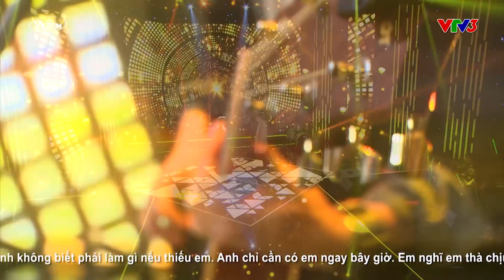Trời Sinh Một Cặp mùa 2 Tập 7 | Tố Tố - Bùi Anh Tuấn - Need you now | VTV3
Cuộc thi đang bước vào giai đoạn gây cấn, 5 thí sinh trong top 10 là Lâm Vinh Hải, Vũ Trần, Chế Nguyễn Quỳnh Châu, Lê Minh Ngọc và Tố Tố sẽ mang đến các tiếp mục vô cùng hấp dẫn và thú vị.

Trời sinh một cặp 2018 với sự góp mặt của hai giám khảo là ca sĩ Hồng Nhung và nhạc sĩ Huy Tuấn, các huấn luyện viên là ca sĩ Phạm Anh Khoa, ca sĩ Văn Mai Hương, ca sĩ Bùi Anh Tuấn cùng 12 thí sinh là những gương mặt nổi tiếng: Lan Phương, Thiên Nga, Tố Tố, Lâm Vinh Hải, Chế Nguyễn Quỳnh Châu, Tăng Thành Công, Ivan Trần, Phạm Lịch, Lê Minh Ngọc, Trương Quốc Bảo, Diệp Linh Châu, Vũ Trần.

Trời sinh một cặp mùa 2 chính thức phát sóng lúc 21:00 thứ Bảy hàng tuần trên VTV3, từ ngày 17/03/2018

NỘI DUNG THUỘC BẢN QUYỀN CỦA HÃNG PHIM VIETCOMFILM VÀ TALPA MEDIA, VUI LÒNG KHÔNG RE-UPLOAD DƯỚI MỌI HÌNH THỨC